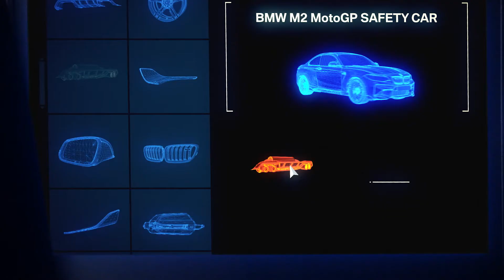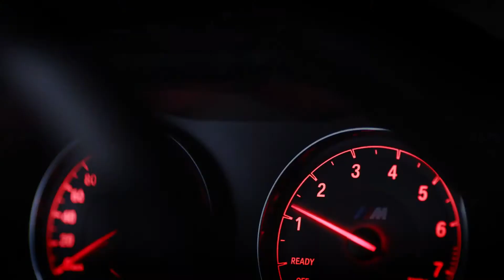BMW M2 MotoGP Safety Car with BMW M Performance Parts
A quick teaser of the BMW M2 MotoGP Safety Car, with M Performance parts.